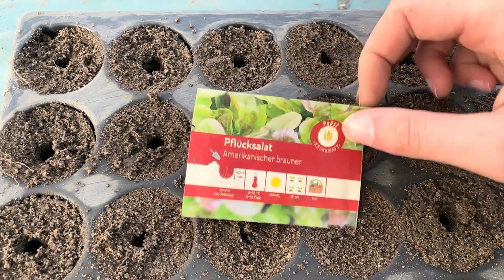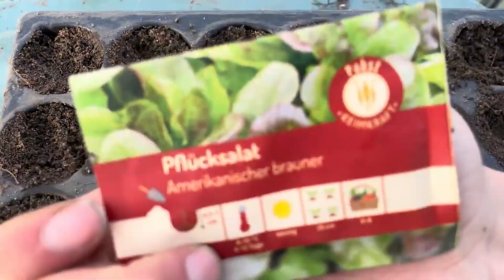Pflücksalat im Februar selber ziehen | Gartenzeit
In dem heutigen Video zeige ich euch wie ihr jetzt im Februar euren Salat vorkeimen könnt. Mehr Infos im heutigen Video...

Feedback und Fragen gerne in die Kommentare damit :)